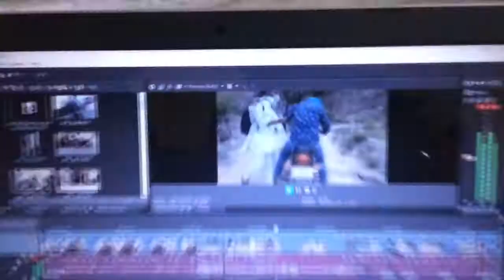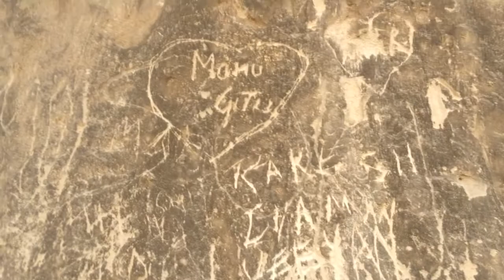😂ਚੁੱਲੂ ਭਰ ਪਾਣੀ ਮੇੰ ਡੂਬ ਜਾਉ |exploring my city| hoshiarpur |nature call me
Here's  Prabhjot from Hoshiarpur,  Vloging  and making videos is one of my passions ,

--MR MANIA😎